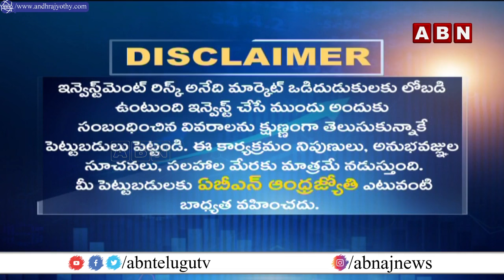Stock Market : ప్లాట్ గా ట్రేడ్ అవుతున్న సెన్సెక్స్ నిఫ్ట్య్ | Stock Markets continue To Plot |ABN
Stock Market : ప్లాట్ గా  ట్రేడ్ అవుతున్న సెన్సెక్స్ నిఫ్ట్య్ | Stock Markets continue To Plot | ABN Business